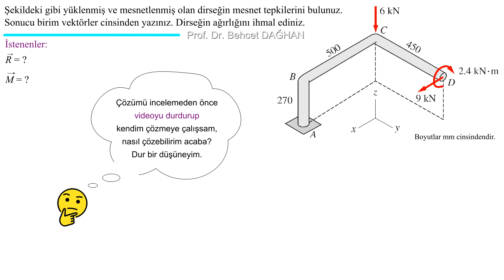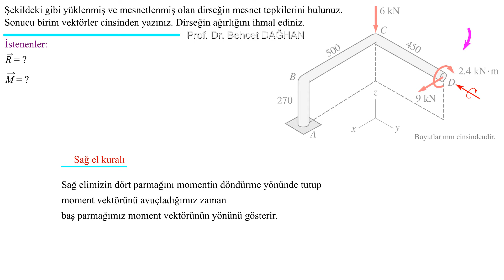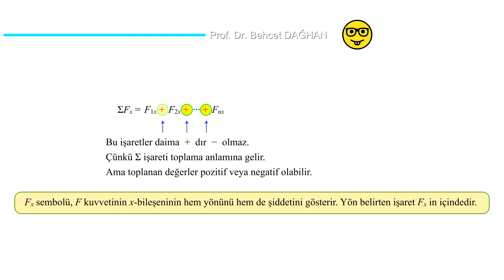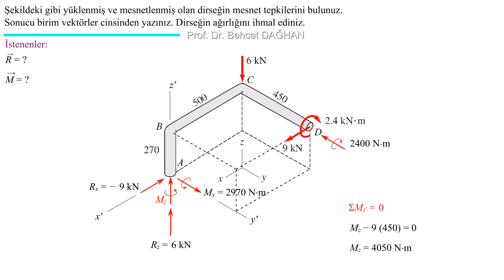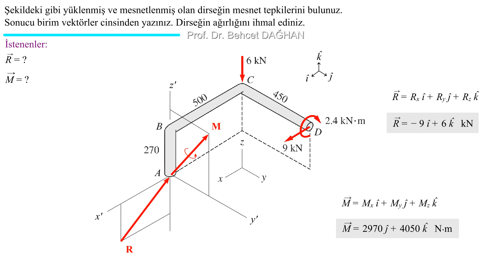3 Boyutta Denge • S1 • STATİK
Problemin alındığı kaynak:
Engineering Mechanics - A. PYTEL, J. KIUSALAAS